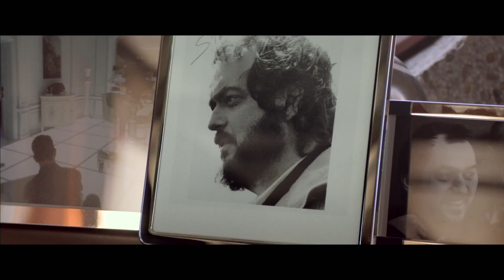Moonwalkers Official Trailer #1 2015 Rupert Grint, Ron Perlman Movie HD